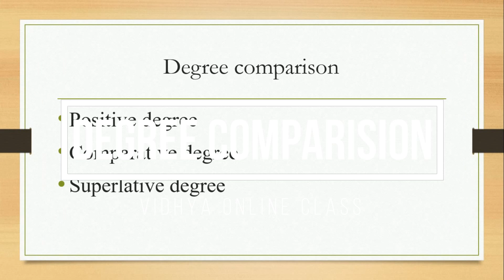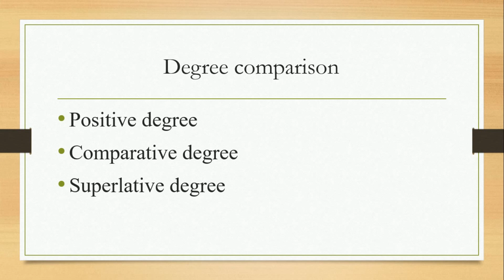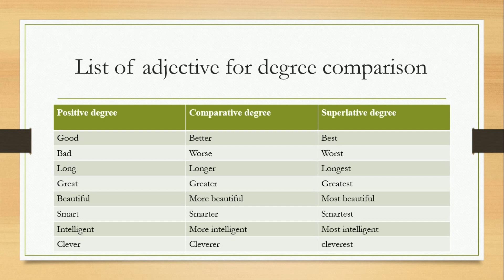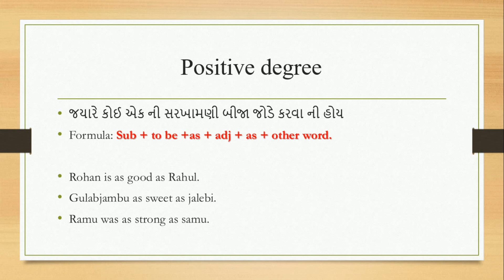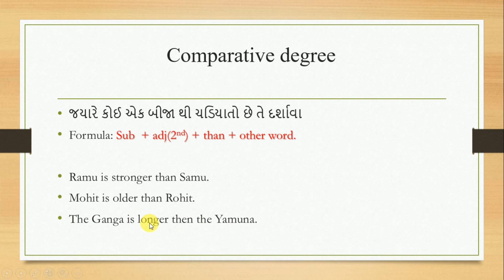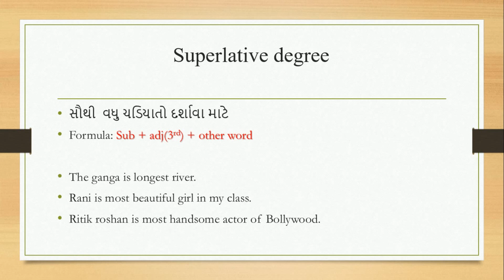English Grammar : Degrees of Comparison (ઇન ગુજરાતી)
Vidhya online Tuition Classes provide different kind of Educational video,Technical video and more
stay home and keep reading
in this video we are going to teach Degree Comparison in Gujarati language
જ્ઞાન ગુજરાતી મા એ અમારો ધ્યેય છે,અમે ગુજરાતી
ભાષા મા education ને લગતા વિડિયો બનાવીએ છીયે.
આ વિડિયો મા અમે  Degrees of Comparison